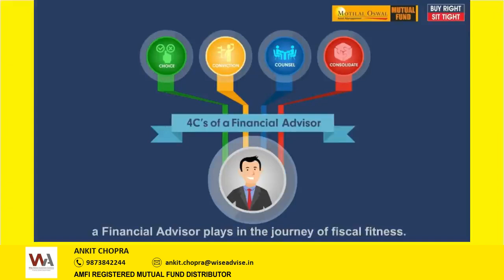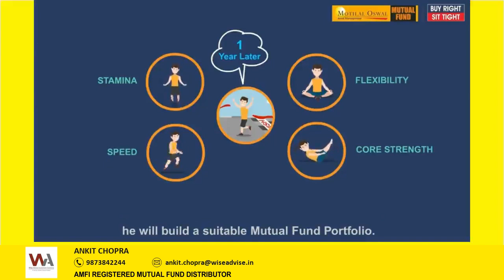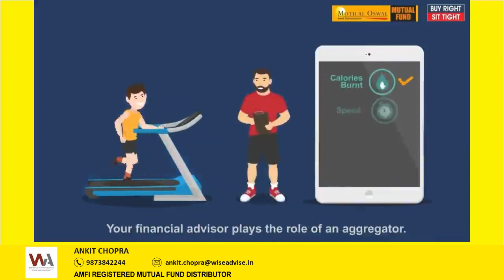Just like a physical fitness trainer, a financial advisor will help you make the right CHOICE.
𝘑𝘶𝘴𝘵 𝘭𝘪𝘬𝘦 𝘢 𝘱𝘩𝘺𝘴𝘪𝘤𝘢𝘭 𝘧𝘪𝘵𝘯𝘦𝘴𝘴 𝘵𝘳𝘢𝘪𝘯𝘦𝘳, 𝘢 𝘧𝘪𝘯𝘢𝘯𝘤𝘪𝘢𝘭 𝘢𝘥𝘷𝘪𝘴𝘰𝘳 𝘸𝘪𝘭𝘭 𝘩𝘦𝘭𝘱 𝘺𝘰𝘶 𝘮𝘢𝘬𝘦 𝘵𝘩𝘦 𝘳𝘪𝘨𝘩𝘵 𝐂𝐇𝐎𝐈𝐂𝐄 𝘧𝘳𝘰𝘮 𝘵𝘩𝘦 𝘤𝘰𝘶𝘯𝘵𝘭𝘦𝘴𝘴 𝘰𝘱𝘵𝘪𝘰𝘯𝘴, 𝘴𝘵𝘦𝘦𝘳 𝘺𝘰𝘶 𝘵𝘩𝘳𝘰𝘶𝘨𝘩 𝘩𝘪𝘴 𝐂𝐎𝐍𝐕𝐈𝐂𝐓𝐈𝐎𝐍 𝘱𝘰𝘴𝘵 𝘶𝘯𝘥𝘦𝘳𝘴𝘵𝘢𝘯𝘥𝘪𝘯𝘨 𝘺𝘰𝘶𝘳 𝘧𝘪𝘯𝘢𝘯𝘤𝘪𝘢𝘭 𝘱𝘳𝘰𝘧𝘪𝘭𝘦, 𝘸𝘪𝘭𝘭 𝐂𝐎𝐔𝐍𝐒𝐄𝐋 𝘺𝘰𝘶 𝘥𝘶𝘳𝘪𝘯𝘨 𝘮𝘢𝘳𝘬𝘦𝘵 𝘷𝘰𝘭𝘢𝘵𝘪𝘭𝘪𝘵𝘺, 𝘢𝘯𝘥 𝘬𝘦𝘦𝘱 𝘢 𝘵𝘳𝘢𝘤𝘬 𝘰𝘧 𝘢𝘭𝘭 𝘺𝘰𝘶𝘳 𝘪𝘯𝘷𝘦𝘴𝘵𝘮𝘦𝘯𝘵𝘴 𝘣𝘺 𝐂𝐎𝐍𝐒𝐎𝐋𝐈𝐃𝐀𝐓𝐈𝐍𝐆 𝘵𝘩𝘦𝘮.